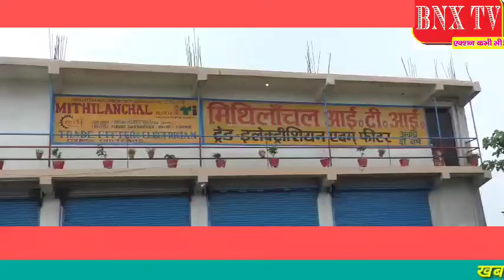मिथिलांचल आईटीआई मब्बी में किया गया बच्चों के बीच केंपस सिलेक्शन,57 में से 20 छात्र रहे सफल।05-07-21